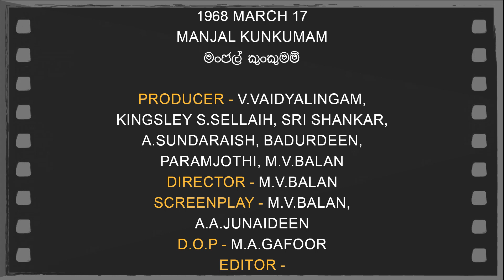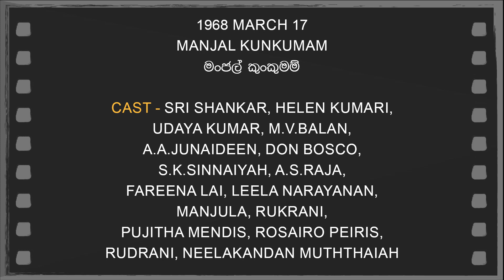Daily Movies 17 03 1968 MANJAL KUNKUMAM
1968 MARCH 17
MANJAL KUNKUMAM
මංජල් කුංකුමම්
PRODUCER - V.VAIDYALINGAM,KINGSLEY S.SELLAIH,SRI SHANKAR,A.SUNDARAISH,BADURDEEN,PARAMJOTHI,M.V.BALAN
DIRECTOR - M.V.BALAN
SCREENPLAY -M.V.BALAN,A.A.JUNAIDEEN
D.O.P -M.A.GAFOOR
LYRICS -SELVAYOOR SELVARAJAN,IGNATIUS MORAIS
PLAYBACK -M.KULASEELANADAN,MEENA MAHADEVAN.A.SUNDARAM IYER,SUJATHA PERERA
CAST- SRI SHANKAR,HELEN KUMARI,UDAYA KUMAR,M.V.BALAN,A.A.JUNAIDEEN,DON BOSCO,S.K.SINNAIYAH,A.S.RAJA,FAREENA LAI,LEELA NARAYANAN,MANJULA,RUKRANI,PUJITHA MENDIS,ROSAIRO PEIRIS,RUDRANI,NEELAKANDAN MUTHTHAIAH